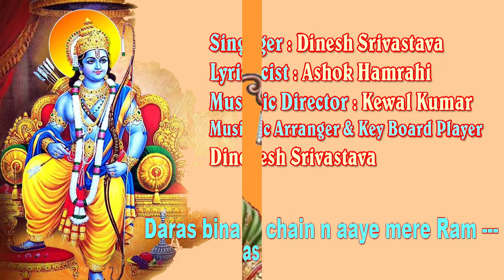Daras bina chain n aaye mere ram /Dinesh Srivastava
Daras bina chain n aaye mere ram
Lyricist : Ashok Hamrahi